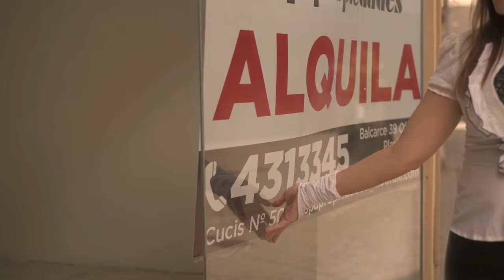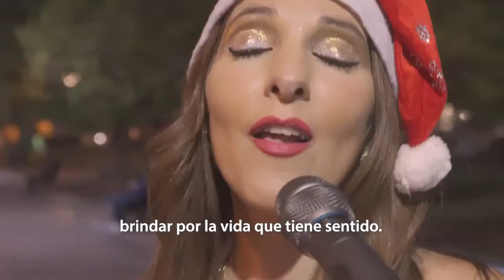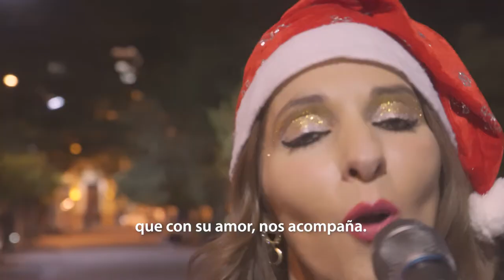Yanna Linda - Ha Llegado Navidad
IM-Music presenta: "Ha Llegado Navidad"
Una Navidad Diferente, impensada, en la que no todos podremos estar cerca de los nuestros. A partir de esta movilizante situación, es que la artista del sello Yanna Linda nos regala para esta especial navidad, una canción especial. Un honor presentarles "Ha Llegado Navidad"

Créditos:
Intérprete: Yanna Linda
Tema: Ha llegado Navidad
Letra: Yanna Buttarelli
Arreglos y teclados: Agustín Gómez Augier
Producción y mezcla: IM-Music
Cámaras, operación de drone y edición: Antonio Tita
Asistente de producción: Luciana Tita
Dirección y Producción General: IM-Music

Agradecimientos

Catedral Basílica de Salta
Monseñor Mario Antonio Cargnello
Víctor Ochoa
León Gómez Augier Buttarelli
TV Canal 2 de Salta
Secretaría de Movilidad Ciudadana
Municipalidad de Salta
Médicos, enfermeros y personal de Seguridad